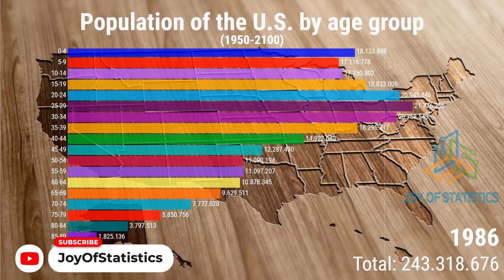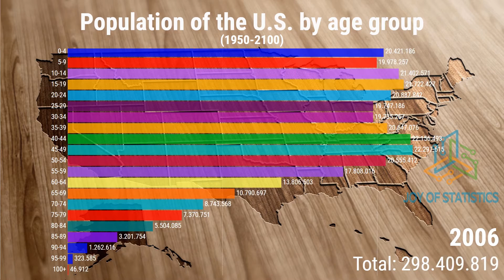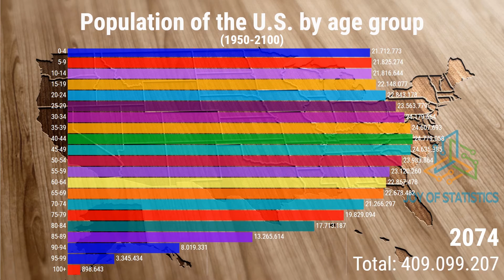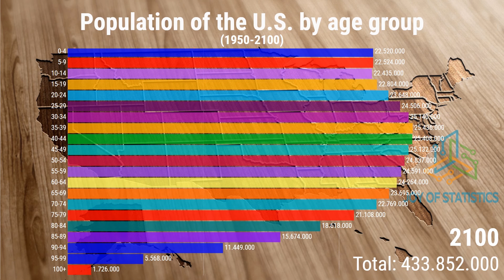Population of the United States by Age Group | (1950-2100)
Population of the United States by age group

The United States is the third-most populous country in the world, with an estimated population of 329,227,746 as of January 2020.
This video shows the Population Distribution by Age Group from 1950,numbers from 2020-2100 are projection based on a Medium fertility variant.

Source:The Census Bureau